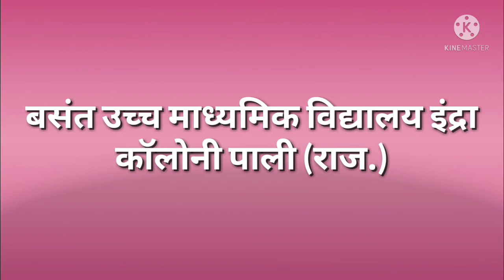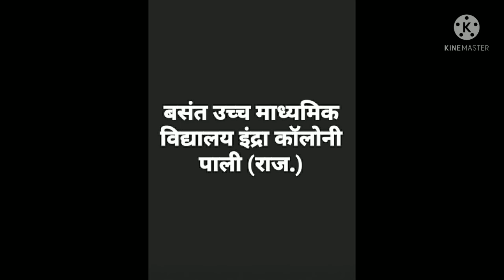प्रत्यय ज्ञानम् BY - DHEERAJ POTALIYA